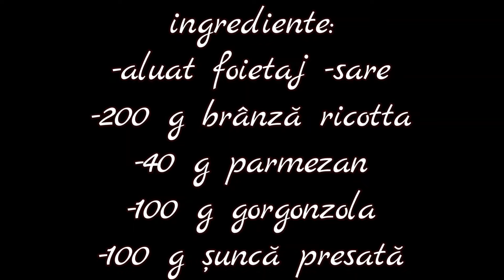melcișori sărați cu brânză și șuncă📌 rețetă pt Sf Paște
melcișori sărați cu brânză și șuncă
O rețetă delicioasă de servit ca aperitiv sau gustare pt masa de Paște, Crăciun, etc.

ingrediente:
-aluat foietaj
-sare
-200 g brânză ricotta
-40 g parmezan
-100 g gorgonzola
-100 g șuncă presată